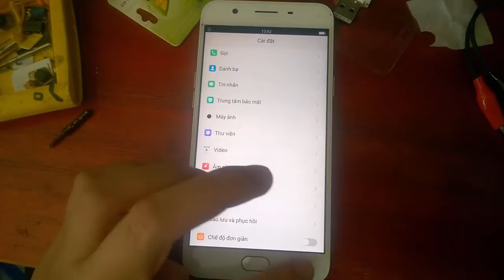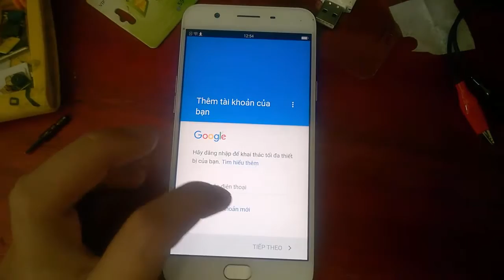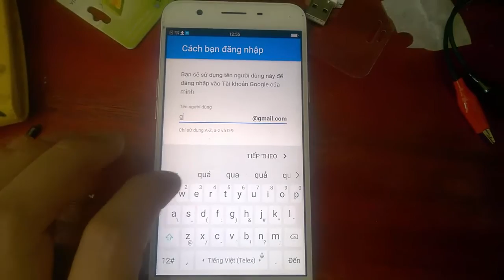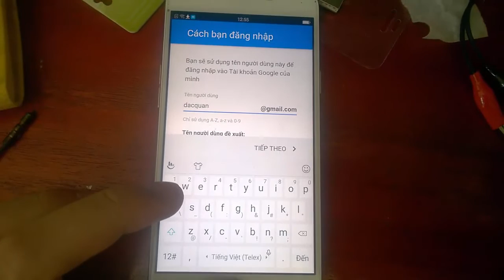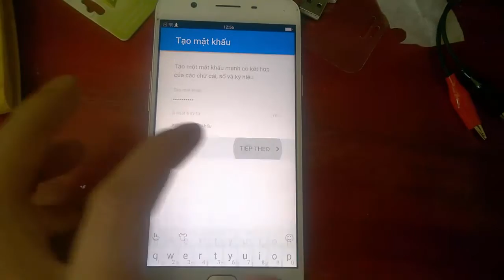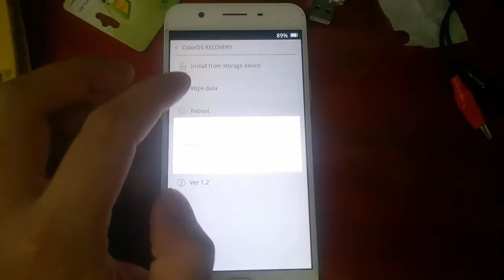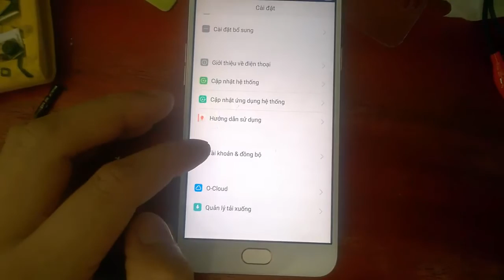f1s a1601 tao tai khoan google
cách tạo tài khoản google cho chiếc điện thoại thân yêu của bạn f1s a1601 tao tai khoan google